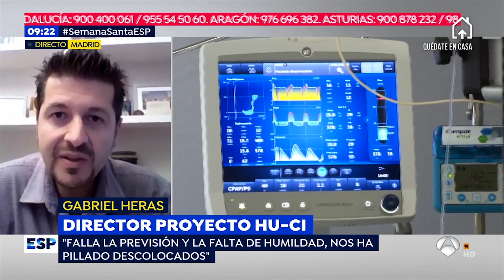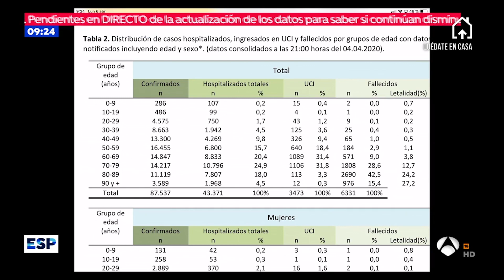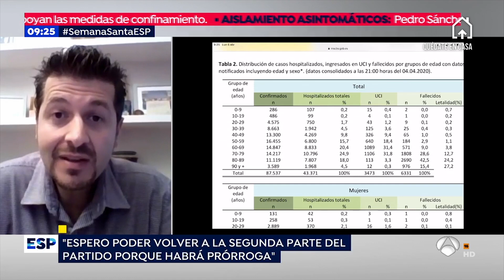Proyecto HU-CI en Espejo Público de Antena 3 (06/04/2020)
Susanna Griso conversa con Gabi Heras en Espejo Público de Antena 3 sobre la situación actual por el COVID19 y el proyecto HU-CI